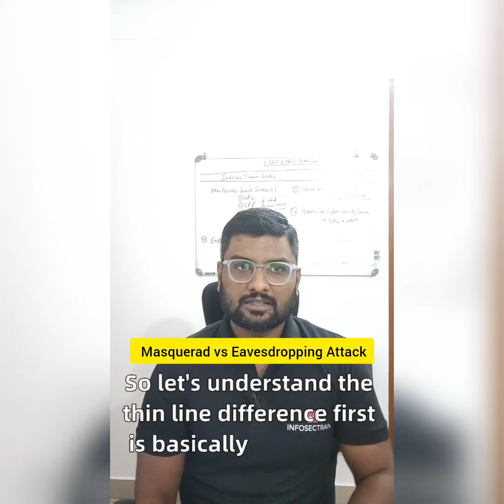Masquerad vs Eavesdropping Attack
Let's learn the thin line difference between masquerad vs eavesdropping Attack